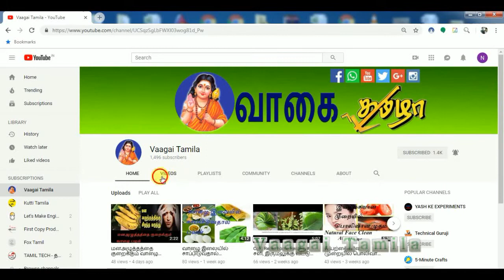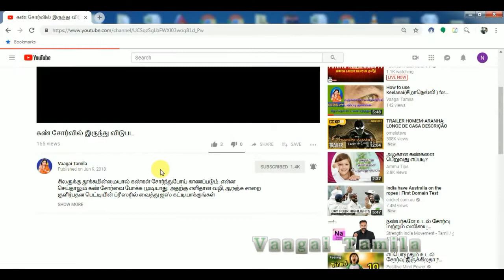வயிற்று புண்,அதிகப்படியான உதிரப்போக்கு பண்ணைக்கீரை